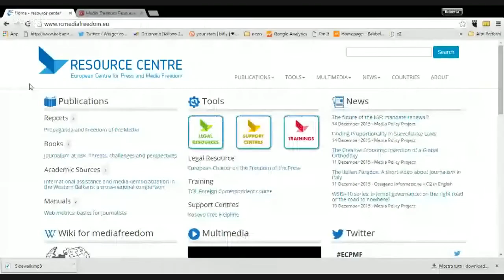Media Freedom Resource Centre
The Media Freedom Resource Centre is an online platform enabling quick and easy access for journalists, media experts, policy makers and the broad public to an ever-growing collection of resources on media freedom and pluralism in Europe. Publications, analyses, legal and monitoring tools, as well as training opportunities and more- produced by international, regional and local actors- are systematized within the Resource Centre.
The Resource Centre has been developed by Osservatorio Balcani Caucaso and the European Centre for Press and Media Fredoom with the support of the European Commission